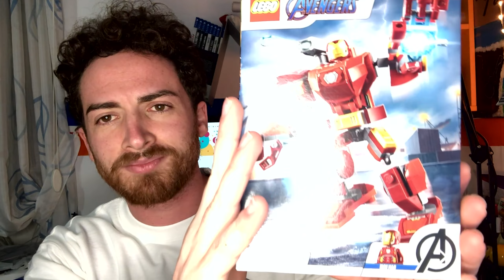All Ironman tranformation + Lego Iroman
La Marvel con i suoi ultimi film ci ha fatto ritornare bambini, come non fare un tributo a uno dei supereroi che ci ha salvato, dando la sua vita per noi. Rip Tony sarai per sempre nei nostri cuori. Scherzi a parte (spero di non aver spoilerato niente a nessuno), sono un grande amate dei lego e dei supereroi ho DOVUTO fare questo video tributo. Condividete per farmi crescere. ironman lego marvel ▼▼▼▼▼▼▼▼▼▼▼▼▼▼▼▼▼▼▼▼▼▼▼▼▼▼▼▼▼
Ironman Lego

Prime gratis 30 giorni
Music gratis 30 giorni Prive